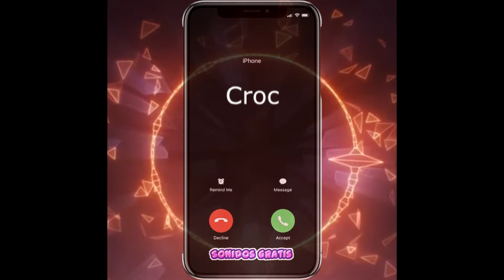Descargar Sonidos Croc mp3 gratis para celular | Sonidosgratis.net